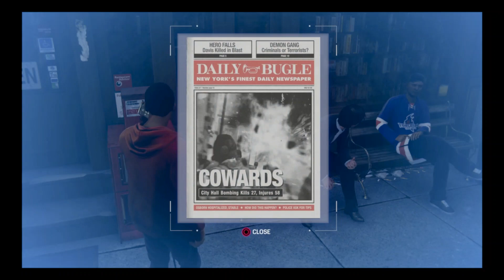Part 9 - Miles and Peter story | Marvel Spiderman Gameplay ps4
Enjoy the part 9 of the Marvel Spiderman Gameplay